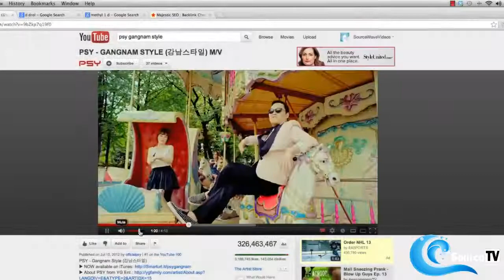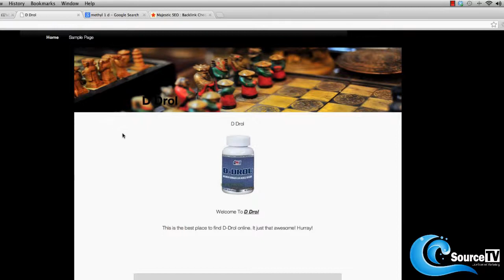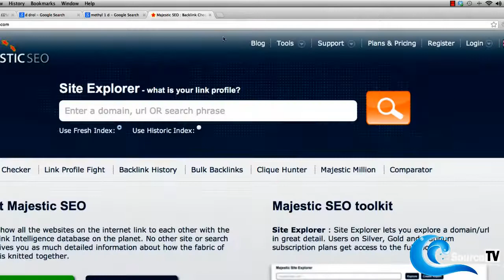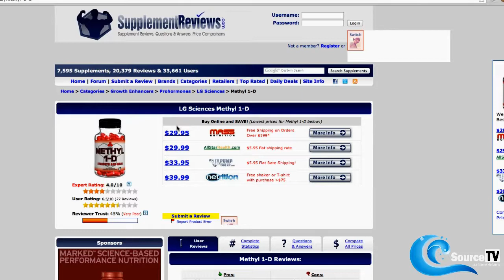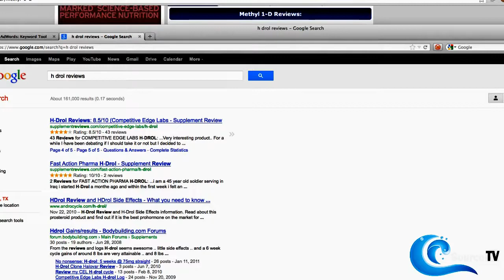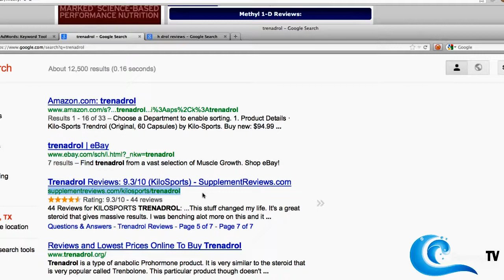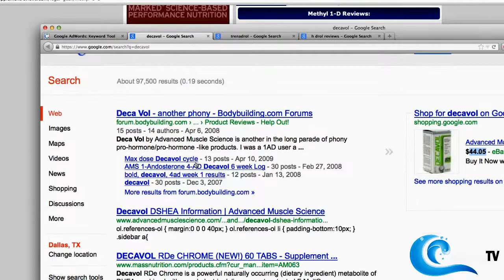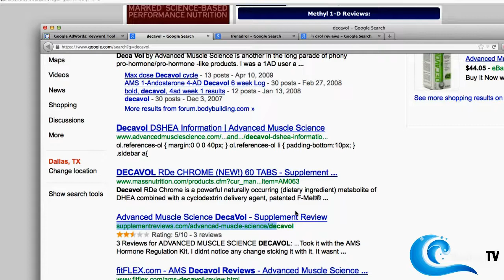Alex Becker ster*id keywords lol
starting a niche site around ste*oids!